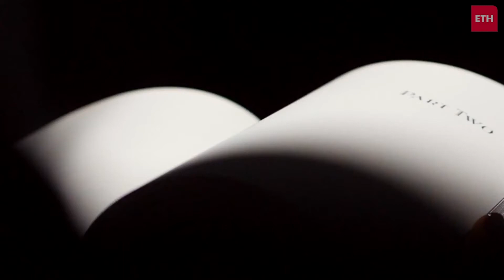CULTURE BITE - A Series of Monologues brought to you by The English Theatre of Hamburg - Episode 2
Gavin Turnbull - "Song"